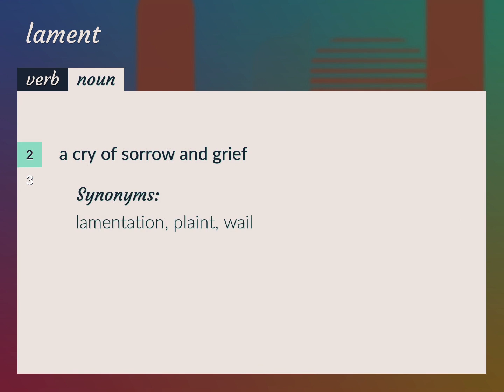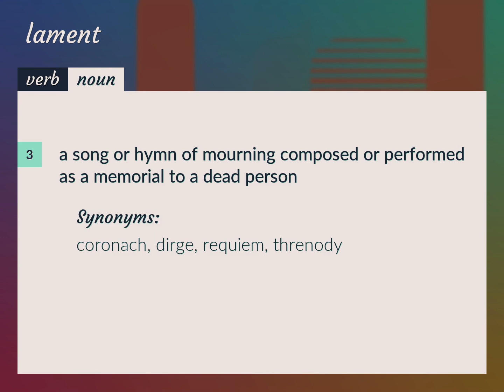Laments | meaning of Laments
What is LAMENTS meaning?